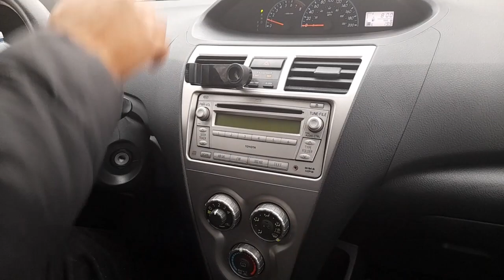Conduite Sur La Neige. Astuces. Conseils.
Mes  conseils (Adapter la vitesse - Pneus d' hiver - Le balais - L'eau de lave glace - La pelle - Lâcher le frein si la voiture glisse - lâcher l'accélérateur si la voiture glisse -   Lâcher l’accélérateur au début de la courbe - Accélérer on sortant de la courbe - Si les roues glissent vers la gauche tourner le volant adroite - Si la voiture glisse vers la droite tourner le volant à gauche...)
⚠ Cette vidéo est réalisé par un Moniteur de conduite, le parcours, les remarques et la note finale ne révèlent que le jugement de l'instructeur enseignant de conduite selon le code de la S.R.Q ce n'est aucun cas un véritable examen de la SAAQ.
⚠TRÈS IMPORTANT : Cette vidéo  n'est pas destinée à remplacer vos cours officiels de conduite. C'est  juste un outil de révision afin de préparer et réussir votre examen de conduite.
Pour une  suggestion OU PRENDRE RENDEZ VOUS,
Contactez moi au : 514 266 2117.
Montréal # Québec # France.
Pour une conduite hivernale sécuritaire et pour le bon déroulement de votre examen,  voir les points importants pour la préparation d'examen de conduite et le perfectionnement sur la neige.